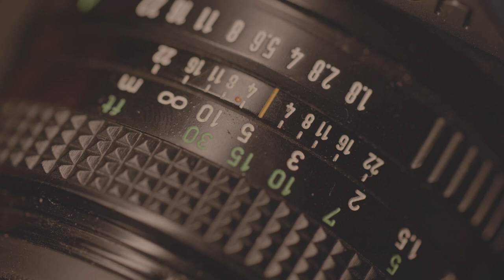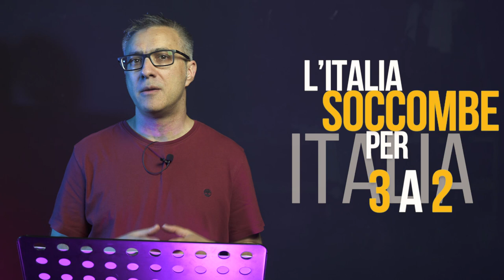Le migliori medaglie della nostra vita e le peggiori delusioni olimpiche | Campeon 09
Le migliori medaglie della nostra vita e le peggiori delusioni olimpiche